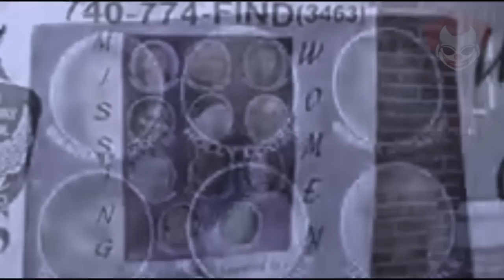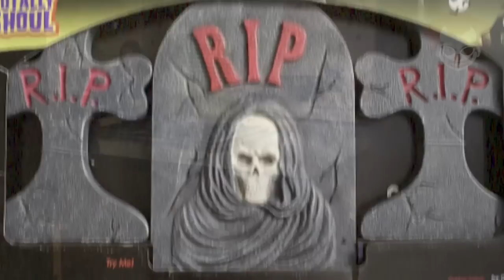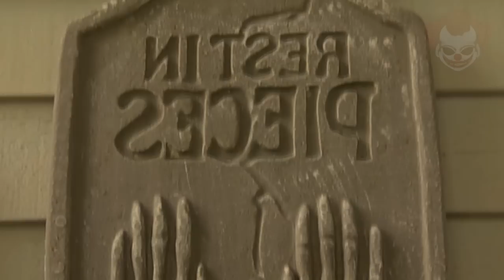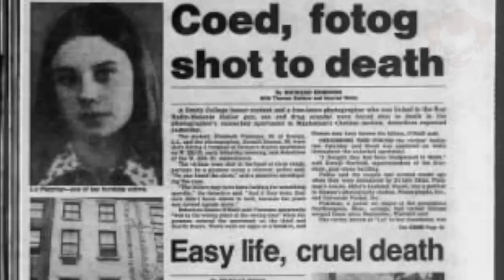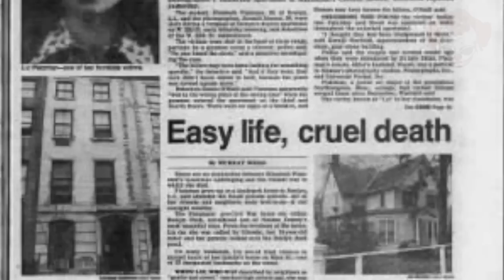LA NOTTE IN CUI L'ORRORE DIVENTA REALTÀ - Speciale Halloween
In questo speciale halloween riviviamo le vicende più spaventose accadute nella storia, durante la notte del 31 ottobre. Non si tratta di leggende o dicerie, quelle che state sentendo sono inquietanti fatti reali.
Questo video è stato Narrato e Montato da: @EndriuFiles